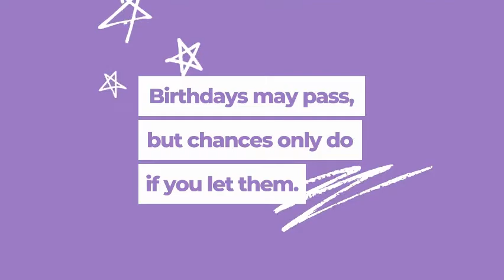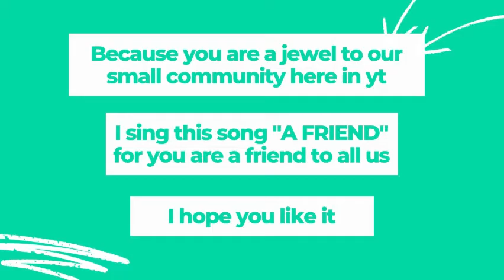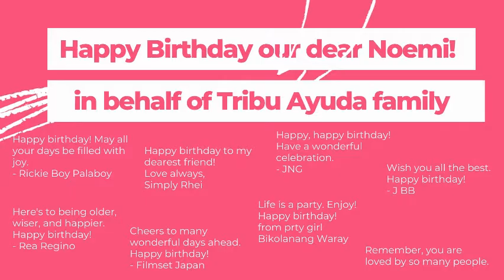FEATURE | HAPPY BIRTHDAY, NOEMI MAYS!​ | HOT MAMA OF TRIBU AYUDA FAMILY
BRIEF TIMELINE OF OUR LOVE STORY:
28 May 2013 - In a relationship
August 2013 - First met & engagement
3 October 2014 - Civil wedding
28 May 2016 - Church wedding
4 December 2018 - Date of amputation

There are many reasons for amputation. Common in the Philippines are road accidents and diabetes. For Jacques' case is cardiovascular: thrombosis, peripheral arterial disease and aortic abdominal aneurysm. In 2018, sepsis was caused by a nonhealing wound in his right leg. Sepsis is a condition that happens when the response to the body of an infection is damaging its own tissues. Indeed, it is fatal! Thus the need to amputate his leg to save his life.

Hello friends from all over the globe! Hope you love it guys!

Join us, Jacques et Stine, as we take you on our journey through life and struggles as a couple.